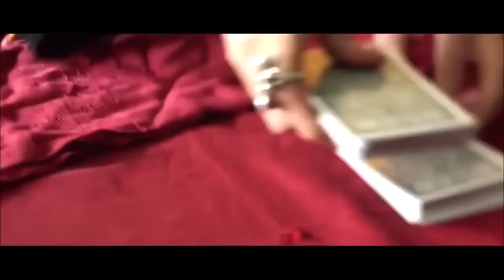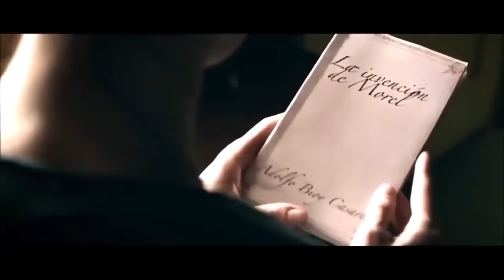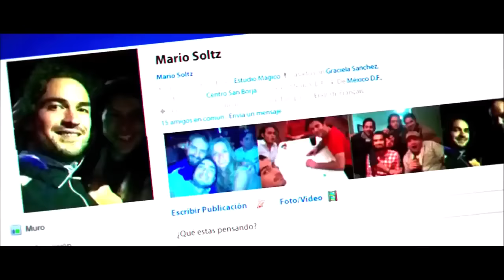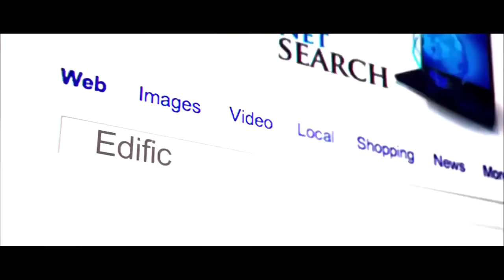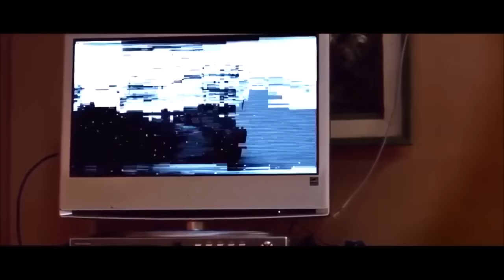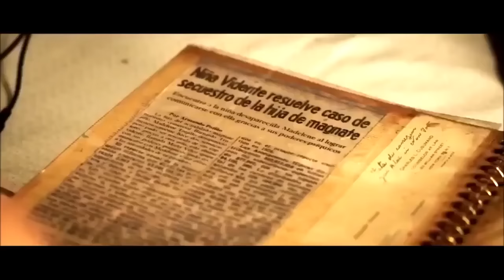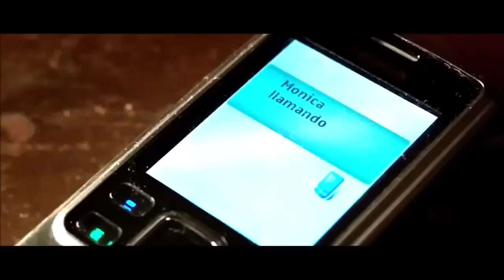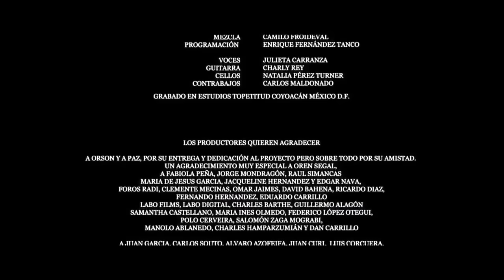VIOLADOR SATÁNICO +++ Película completa en español